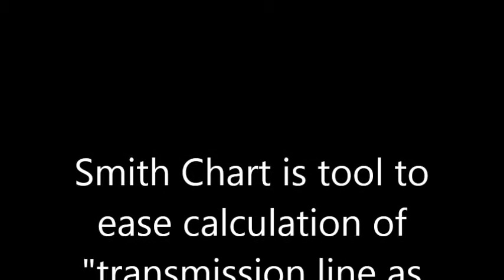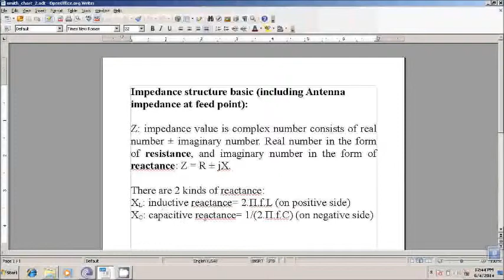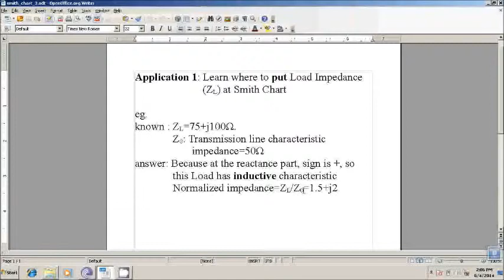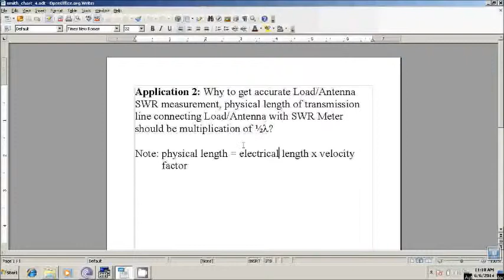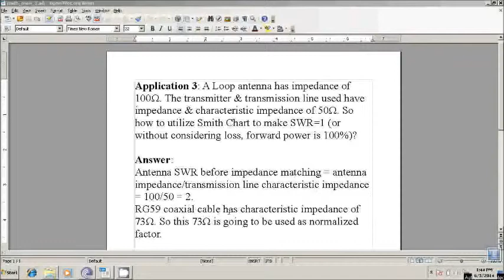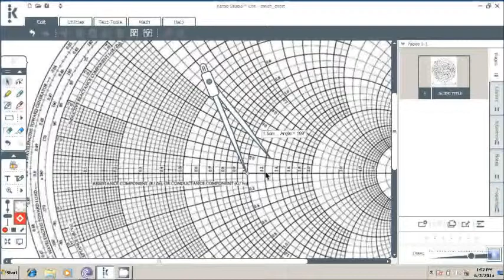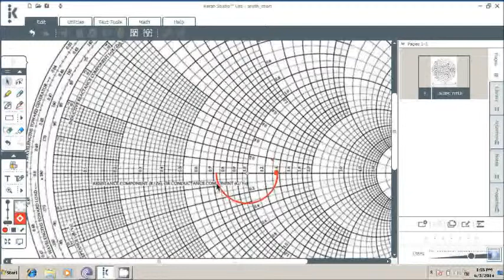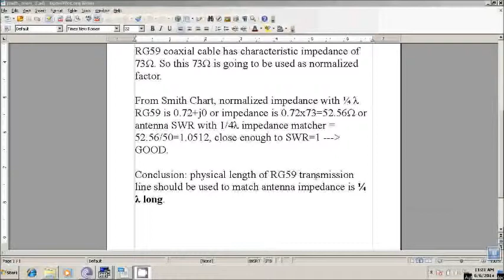Smith Chart and Its Practical Applications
By Roosdiarto Rooskandar, ST., YF1CRR, Lecturer at Teknik Elektro / Electrical & Electronic Engineering Department, Sekolah Tinggi Sains dan Teknologi Indonesia (ST-INTEN).